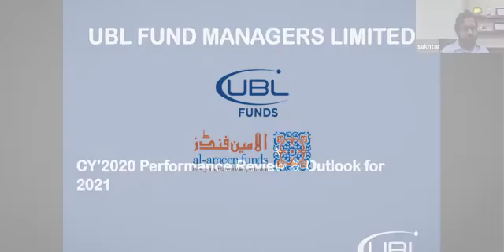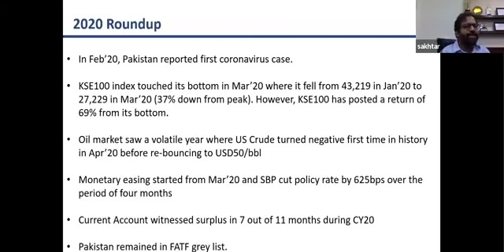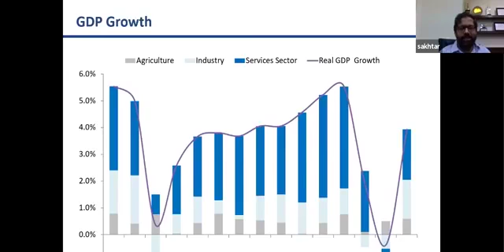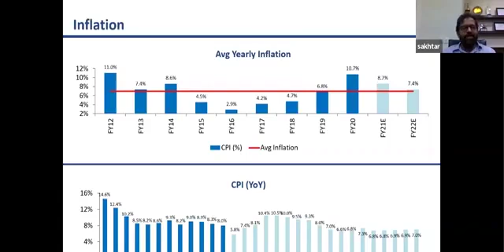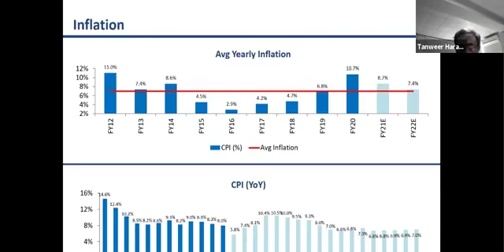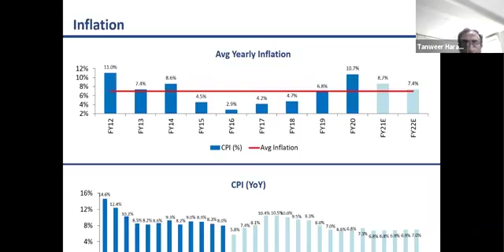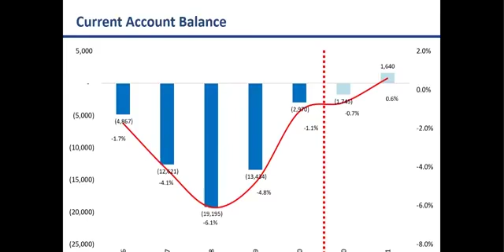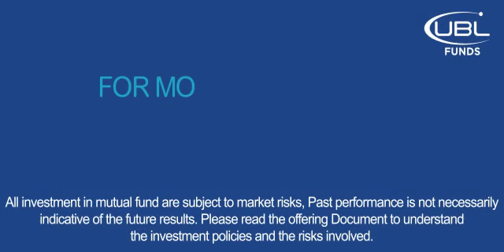CY2020 Performance and Outlook